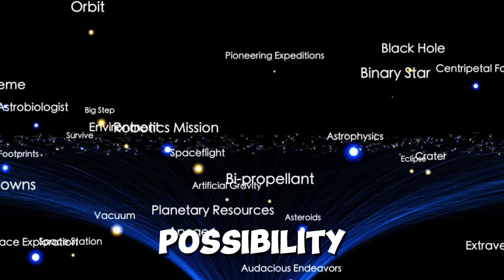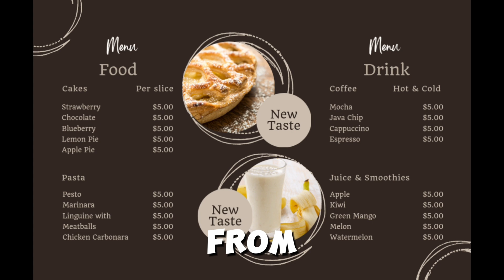James Webb Telescope Unveils Stunning New Image of Proxima B's Surface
The James Webb Space Telescope has made a groundbreaking discovery by unveiling the clearest and most detailed image of Proxima B's surface ever captured. Located in the Alpha Centauri system, Proxima B is one of the closest exoplanets to Earth, and this new image provides a never-before-seen look at its mysterious surface. Could this bring us closer to finding alien life? Join us as we explore the incredible details from NASA’s revolutionary telescope and dive into the science behind this stunning image.